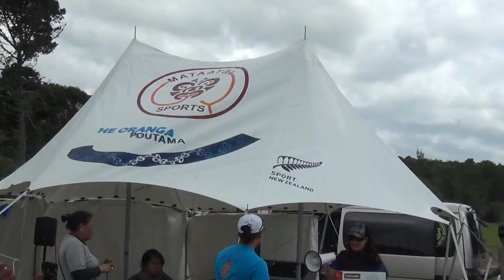Mataatua Iwi Challenge Fun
Mataatua Iwi Challenge event The Mataatua Iwi have fun doing Zumba during the lunch  break at the Thornton Wakaama Double race